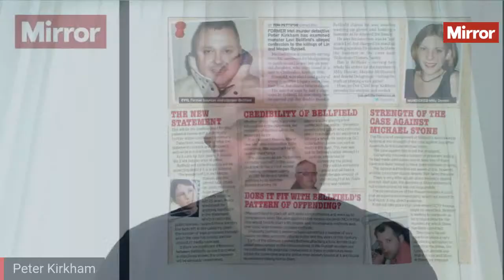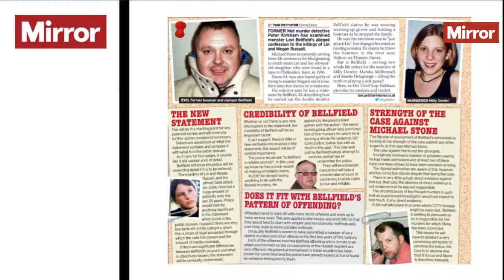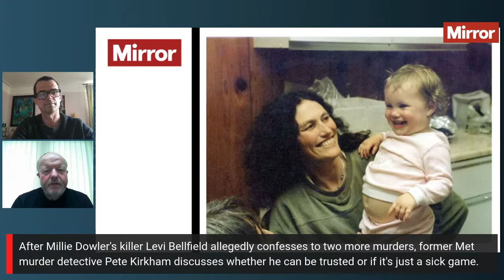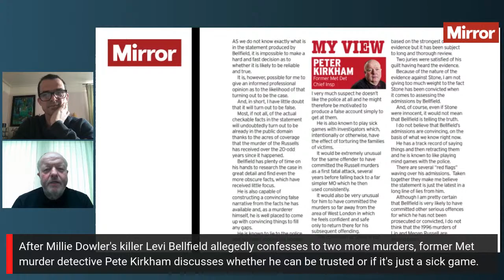Former Met murder detective discusses Levi Bellfield's alleged confessions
After Millie Dowler's killer Levi Bellfield allegedly confesses to two more murders, former Met murder detective Pete Kirkham discusses whether he can be trusted or if it's just a sick game.

This is the official home of the Mirror on YouTube. Bringing you the best news, entertainment and real life stories from The Heart of Britain.